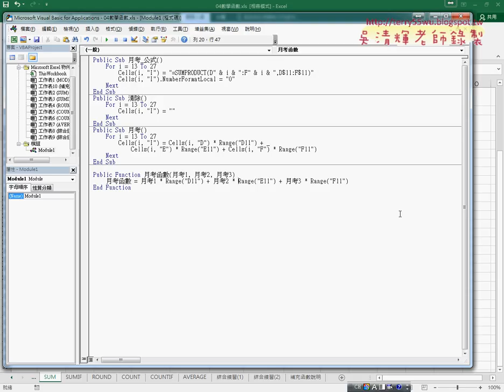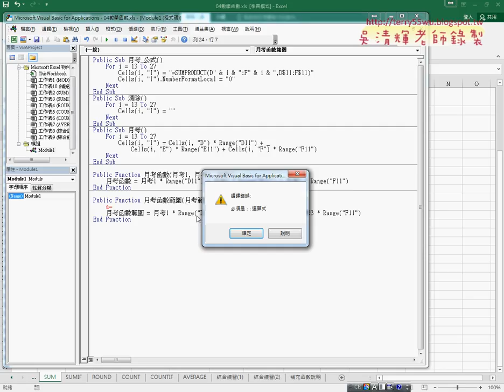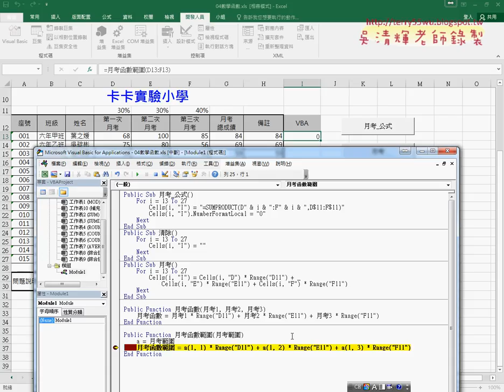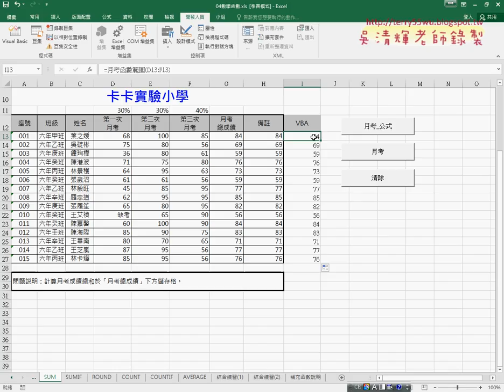2017120702數學函數自訂函數